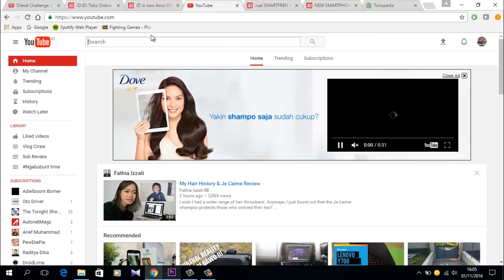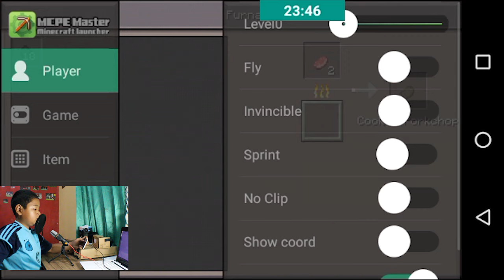Minecraft survival indonesia - Hunting coal pt. 4 Adielboom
Minecraft survival Indonesia | Hunting coal.

Ayo klik link diatas biar kalian tidak ketinggalan update video terbaru.

Kali ini di kanal youtube gue bermain sebuah game minecraft, nah khusus game minecraft dimainkan oleh Adielboom.